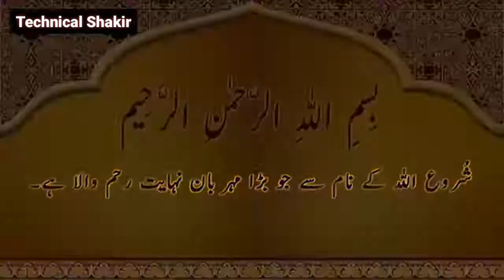Bismillah-Arahman-Araheem | Technical Shakir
Shuru Allah K Naam Sy Jo Bara Meherban Nihayat Reham Wala Hai.